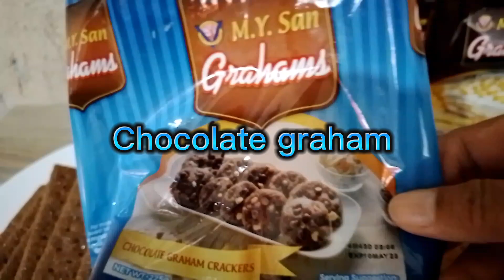Graham Mango cake and Mixed fruits cake(no bake cake) 3 ingredients only